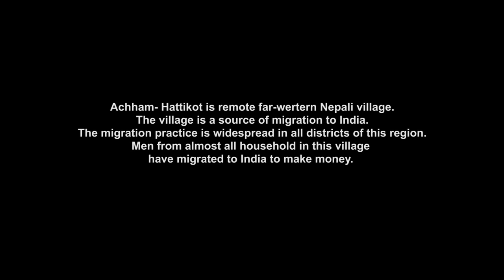Nepal: Bombay Dream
Migration to India is very common to young Nepali men. It is the same in Achham, a remote hill district in western Nepal.
By Ramesh Khadka and Manju Bhatta
One of the finalists of the Migrant Heroes Prize at the 5th Olleh International Smartphone Film Festival (OISFF). The Migrant Heroes Prize was created through a collaboration of IOM and Korea Telecom (KT) Corporation, organizer of the Olleh Smartphone Film Festival and the largest communication service provider in the Republic of Korea.